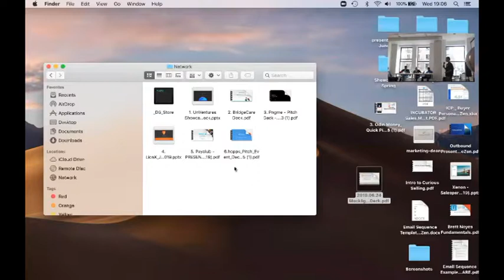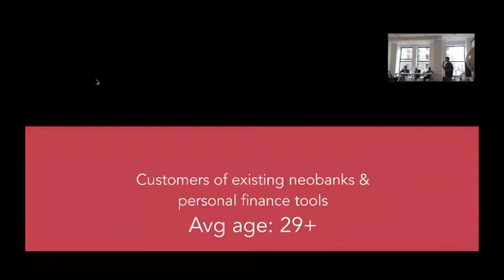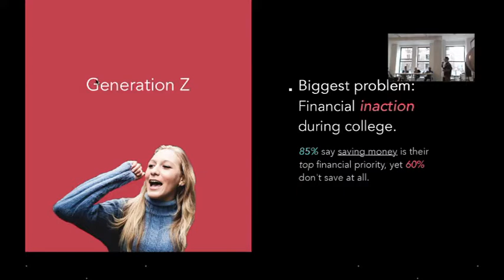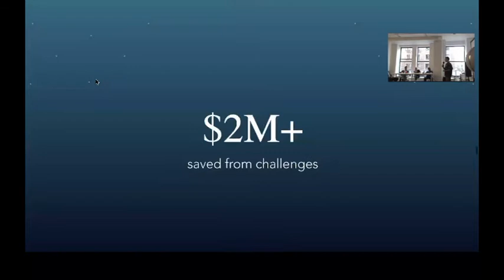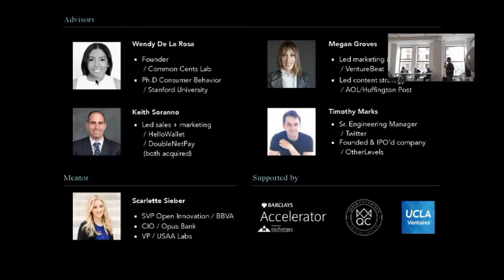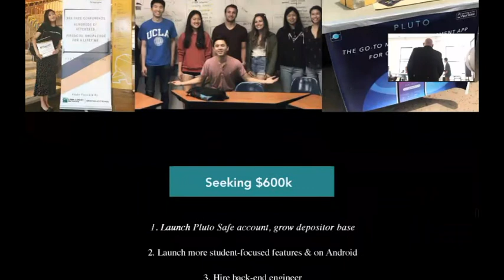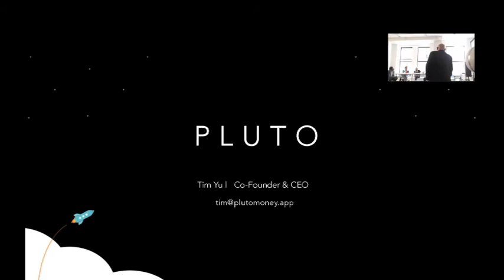Pluto ShowcaseED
Pluto guides you to take doable steps with your finances in a fun, simple way.